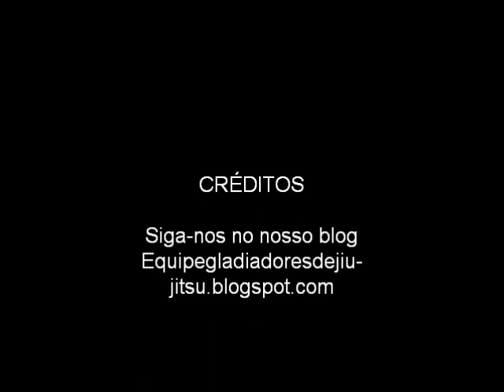Quatro passagens de meia guarda tradicional e invertida